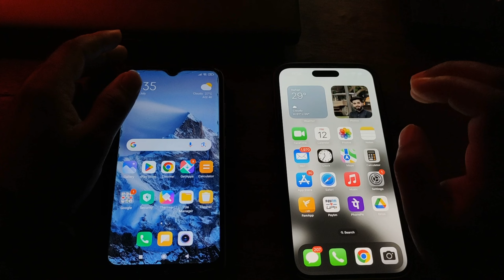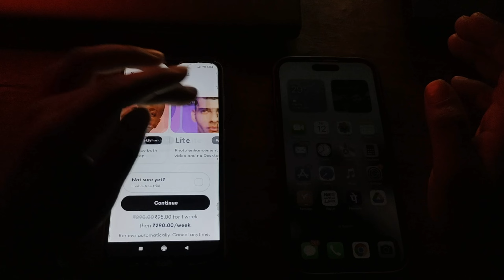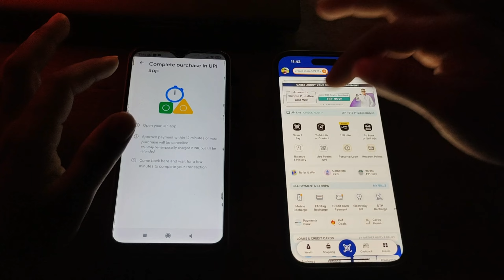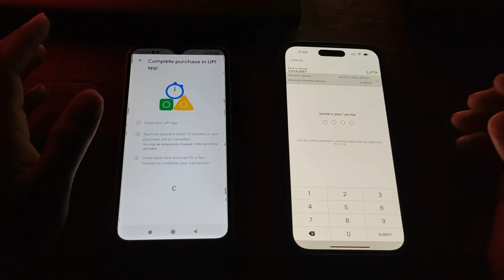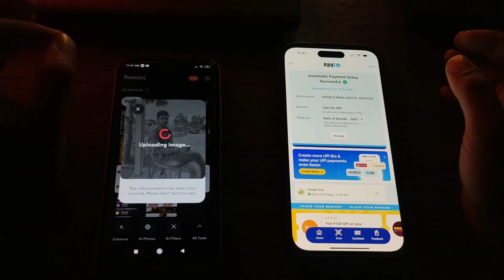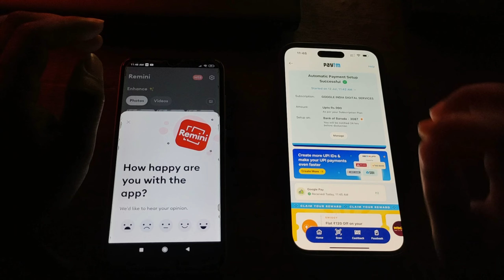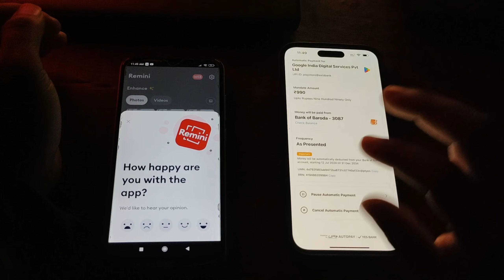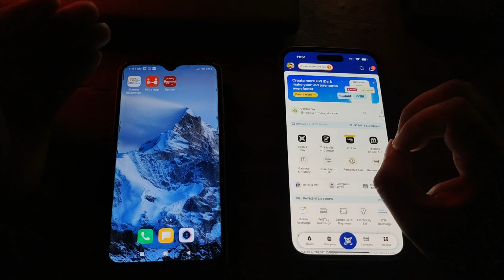How to get Remini Premium Free / Remini Premium Free me kaise le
Remini premium free